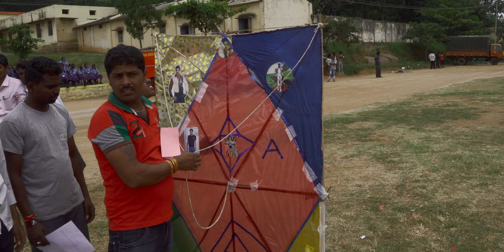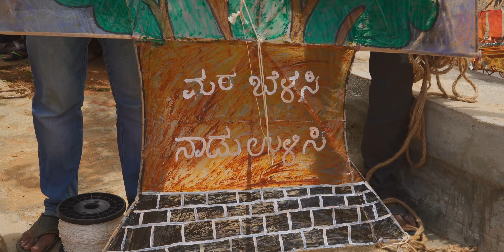Ramanagaram Kite Festival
Shot with GoPro Hero4 and Sony a6300 cameras mounted on gimbals. Entirely shot in 4k resolution and edited in 2.7k timeline.

A run and gun production of a Rural Kite Flying Festival conducted on 16th August, 2016 at Ramanagaram, a semi-urban location 45 kms from Bengaluru on Bengaluru-Mysuru Highway. This is an annual event conducted by Janapada Loka

Essentially a cultural event to promote local sports and sporting spirit among the local children and youth.

Camera Equipment used : GoPro Hero4 mounted on Feiyu-Tech G3 Ultra - 3 Axis Gimbal and Sony a6300 camera with kit lens and SEL18-200 lens shot hand held. Edited in FCPX with color correction.